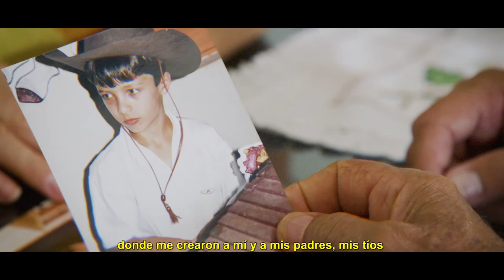Vea la historia de Carlos, productor en Brasil que trabaja por el futuro de la agricultura.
Servir. Esse es nuestro propósito. Trabajamos para que la agricultura no pare de crecer y para que el agricultor pueda desempeñar su trabajo con tranquilidad y eficiencia. Así, cada uno hace su mejor esfuerzo y juntos vamos a construir un mundo mejor.

“Veo un futuro de éxito em la agricultura, en el que yo consiga alinear productividad y sostenibilidad y coseche Buenos frutos en la vida y en el campo”.